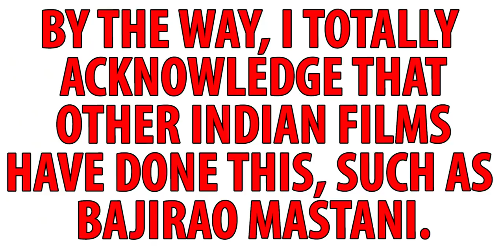SYE RAA NARASIMHA REDDY | Movie Review | Chiranjeevi, Amitabh Bachchan, Tamannah Bhatia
Jamazing Patrons of September: JN Valente, Sachin Shenoy, Avijit Singh, Madhan, Bollywood By Karak, Jaydioactive, Sachin Shenoy, Bhavya Singh,  Harmandeep Singh, Riju Mahna, Daniel Prakash and Aqeel Shah!

~JABY KOAY~
YouTube, Twitter, Instagram: @jabykoay

~VEERENDRA CHOWDARY~
Veerendra Chowdary created the opening animation.

~MOOSA RAZA~
Moosa Raza created additional background animation.